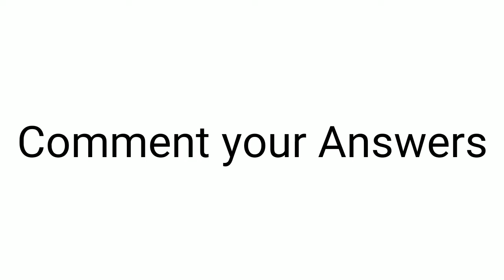Can You Solve 5 Questions in 7 Mins ? Quantity Based Question